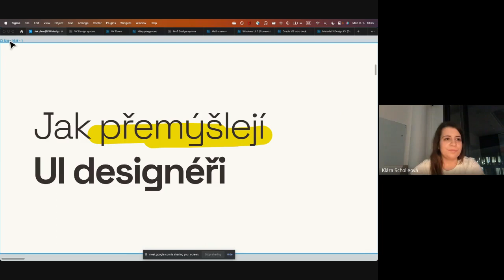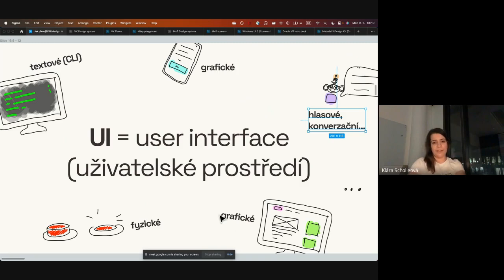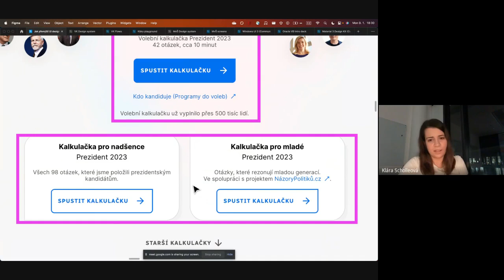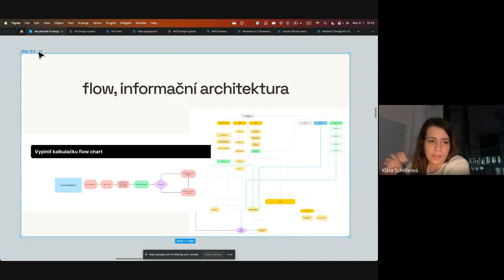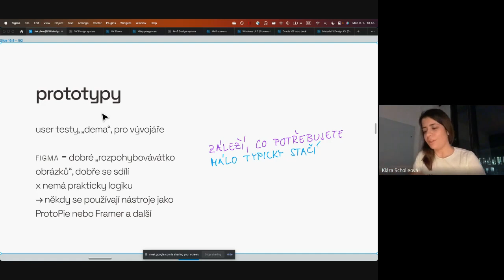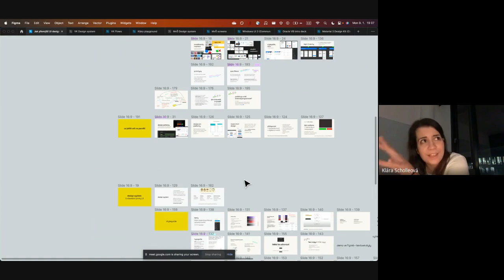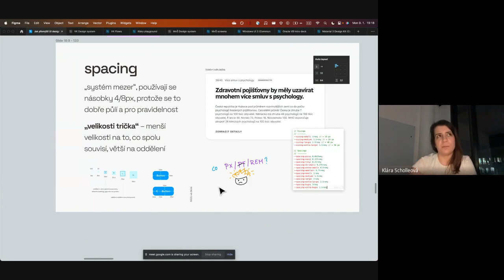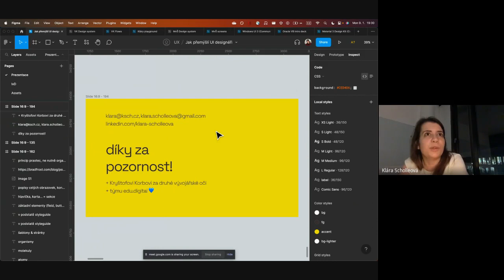edu.digital - Jak přemýšlejí UI designeři aneb jak si ve Figmě udělat vlastní Lego (záznam)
Dozvíš se, jak vzniká "look & feel" appky od konceptů po "finální designy", co je k tomu potřeba a jak tento proces zapadá do celého design procesu. Také zjistíš, proč mít design system a co je takové jeho MVP, které se ti může hodit třeba na projektu Česko.digital nebo tvém soukromém; ale taky to, jak si co nejlépe rozumět s vývojáři a jak jim své designy předat tak, aby se jim s nimi co nejlépe pracovalo.
Semináře jsou vhodné jak pro začínající i mírně pokročilé designery, tak i pro všechny, kteří chtějí získat představu o tom, jak se liší a co obnáší obory UX a UI designu.